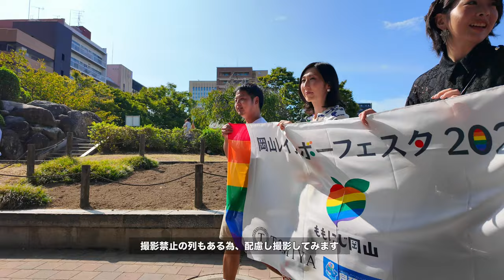【 岡山レインボーフェスタ2024】クイーン達を追いかける！密着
岡山レ イ ン ボ ー フ ェ ス タ2024